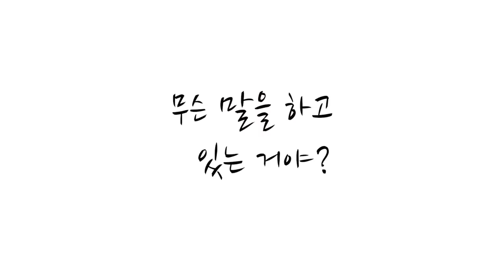성경 좀 읽어봐 - 안원국 (M/V)